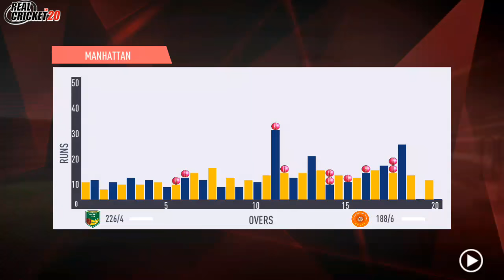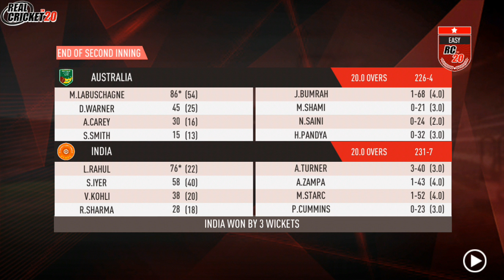AUSTRALIA VS INDIA | THE T20 MATCH OF THE MONTH | REAL CRICKET GAMEPLAY